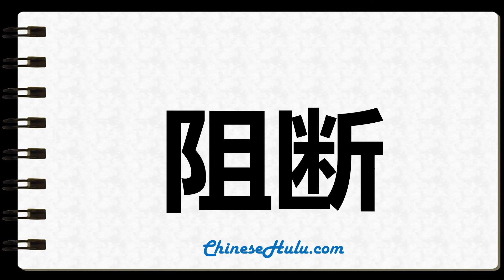How to Write interdict in Chinese